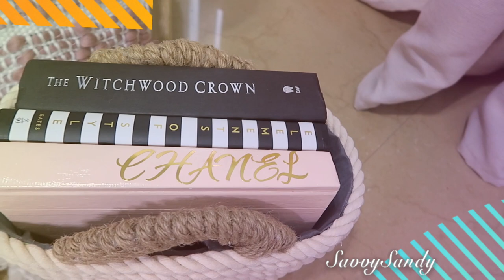COMO HACER BANDEJA DE YUTE ESTILO BOHO // 3 IDEAS FACILES CON CUERDAS DE CABUYA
Ideas faciles y rapidas usando cuerdas de yute o cabuya para decorar espacios, inspiracion para tu decoracion.

✓ Comparte !

✅Fundas Satin Pillowcase for Hair – Standard Satin Pillowcase with Zipper, White (Pillowcase Set of 2) – Blissford
✅ Taco Tuesday Heated Lazy Susan Topping Bar Perfect for Burritos, Nachos, Fajitas, 20-Oz. Warming Pot, Includes 4 Tortilla Holders, Red
✅Lamparas parecidas Bedside Table Lamps Set of 2, Cute Wooden Tripod Table Lamps, Small for Bedroom,Living Room, Office, College Dorm
✅Manillas de cristal Clear Glass Cabinet Pulls Knobs , 30 mm Diamond Drawer Pulls Cupboard Knobs for Home, Kitchen(6 Pcs,Light Yellow):
✅Paquete de12 manillas estilo diamante  Pack Drawer Knobs Diamond Shaped Crystal Glass 30mm Cabinet Knobs Pull Handles (Silver):
✅O-Cedar Trapeador rectangular Dual-Action Microfiber Flip Mop with Telescopic Handle:
✅Hojas metálicas